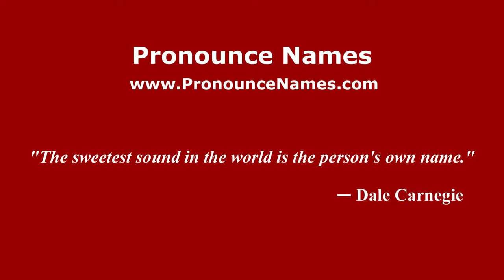How to pronounce Mungo (Italian/Italy) - PronounceNames.com